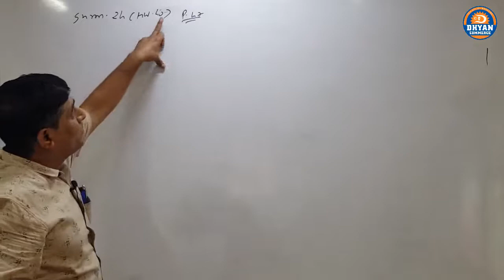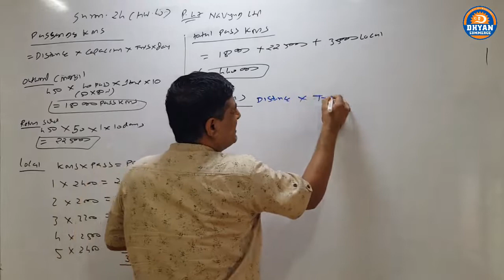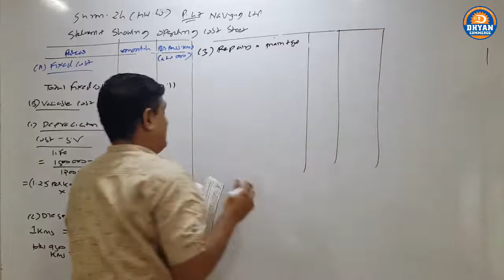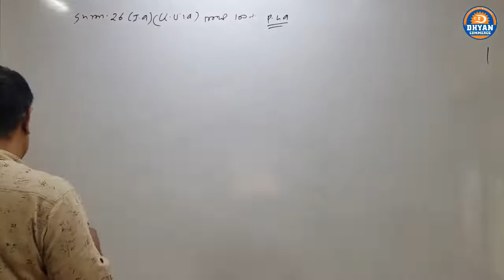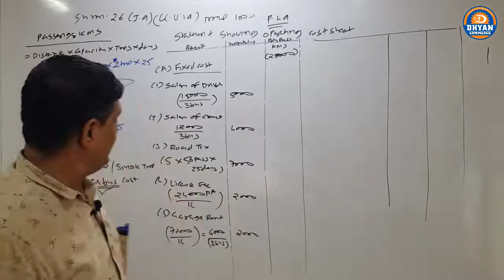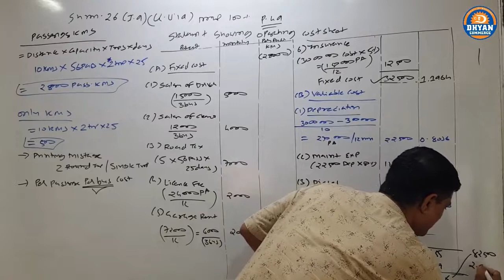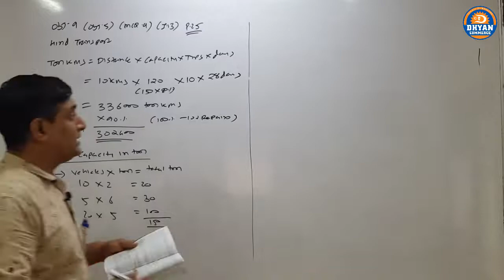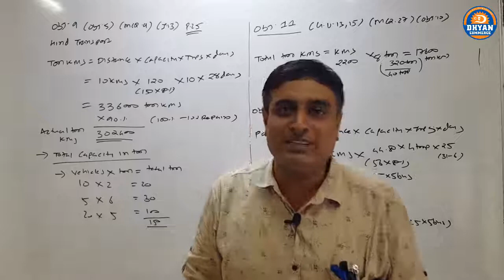Operating Costing Lec-5)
IN THIS LECTURE WE STUDY SUMS OF OPERATING COSTING.